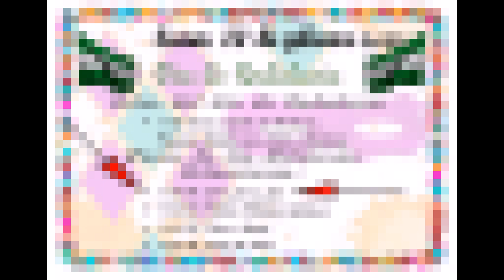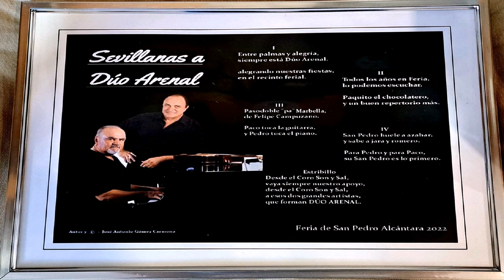Nuestro resumen de 2022. Satisfechos con nuestras 21 actuaciones.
Es para estar orgullosos lograr 21 actuaciones en un año. Este es el fruto obtenido gracias a nuestro esfuerzo, dedicación, ensayos y grado de implicación con nuestro coro. ¡¡ ENHORABUENA A TODOS !!